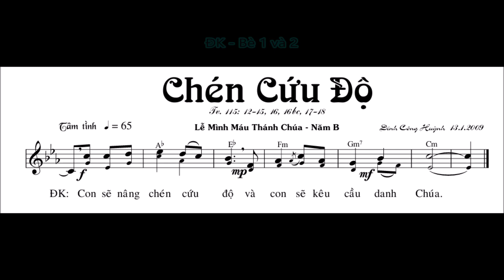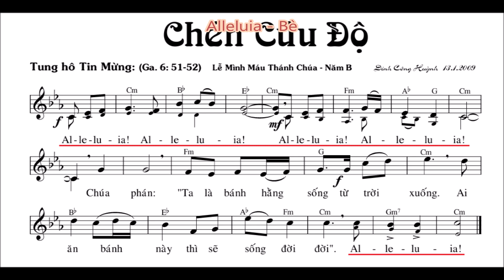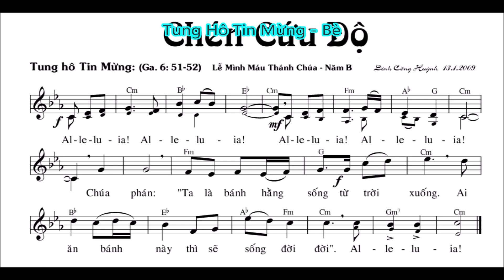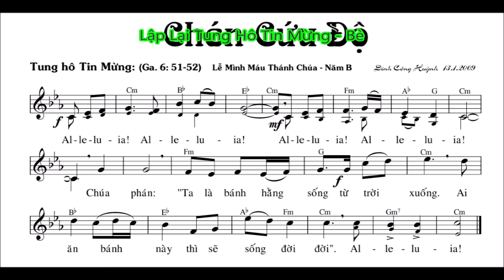Chén Cứu Độ TV115 Và THTM - St: Đinh Công Huỳnh - Tập Bè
Chén Cứu Độ   TV115 Và THTM - St: Đinh Công Huỳnh - Tập hát thánh ca ĐK và THTM bè 2.